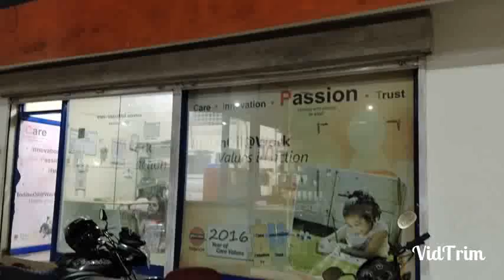Bangalore to Goa ride part 3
On the way after dharwad full raining.so we stopped our riding on a petrol pump before ankola .we stayed full night there and continued our journey on 2/9/19.That petolpump people helped us a lot like god